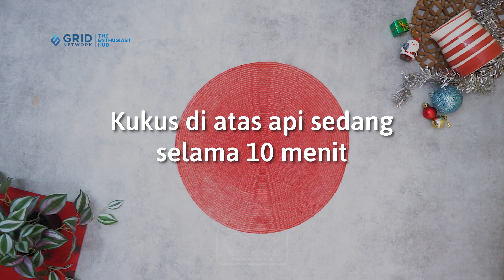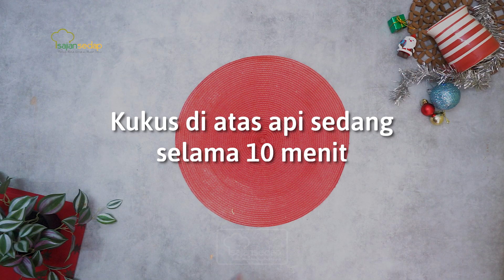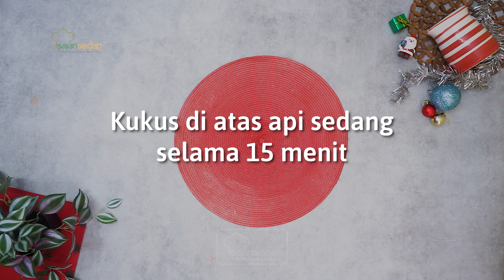CARA GAMPIL BIKIN BOLU KUKUS PELANGI CANTIK DAN ENDUUUL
CARA GAMPIL BIKIN BOLU KUKUS PELANGI CANTIK DAN ENDUUUL, Yuk Buat Sendiri Di Rumah

Produser Eksekutif: Intan Yusan Septiani
Penulis Resep: Indri, Resi, Qorin, Ruth
Penulis Naskah: Rika
Peraga: Resi, Indri, Qorin, Ruth
Fotografer: Andrian, Osyad, Bram, Yudi
Videografer: Andrian, Osyad, Bram, Yudi
Video Editor: Andrian, Osyad, Bram, Yudi